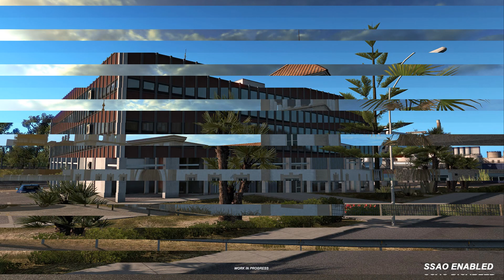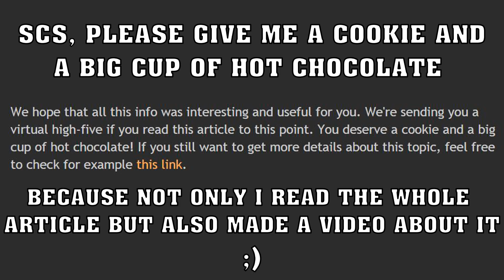Update 1.39: New HDR Light Processing, Realistic Road Surface: Graphics Improvement | SSAO Explained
Explaining SSAO | More Graphics Improvements in Update 1.39!!?? SCS has just "announced"!! New HDR Light Processing and Introduction of More Normal-mapped Surfaces!!!

Skip to 3 : 07 if you are more interested in the new graphics improvements coming in 1.39.

In this video, you will find what SSAO (Screen Space Ambient Occlusion) is, what it does, and its impact on performance. This video is based on SCS's Blog Post: Under The Hood - Explaining SSAO

[SCS News #77]
Time Stamps:
0:00 Introduction
0:21 What does SSAO do?
1:10 Impact of SSAO on performance
1:47 Can I turn off SSAO?
2:06 Details on SSAO used by SCS
3:07 More Graphics Improvements in 1.39